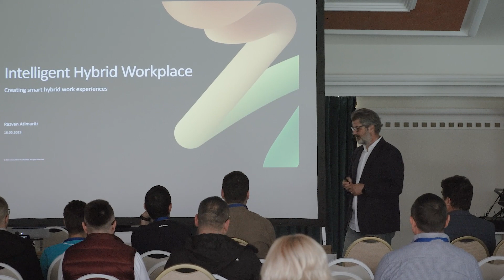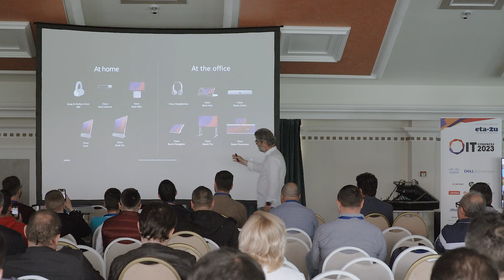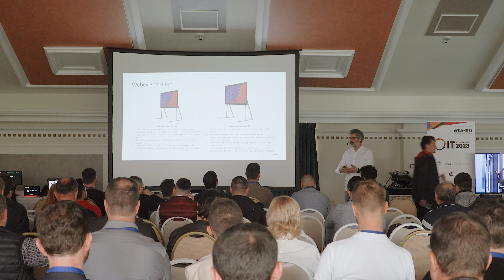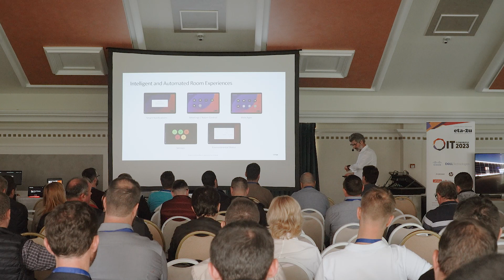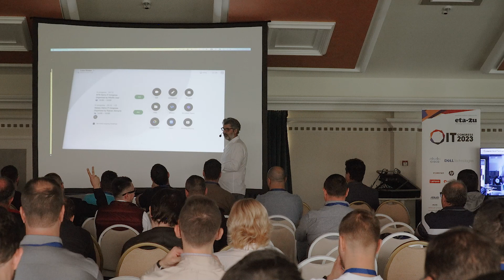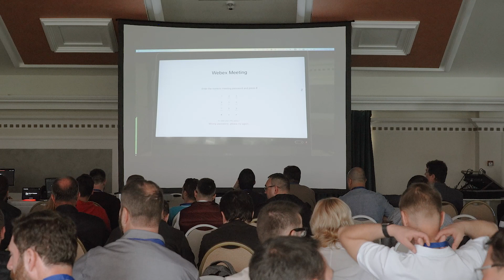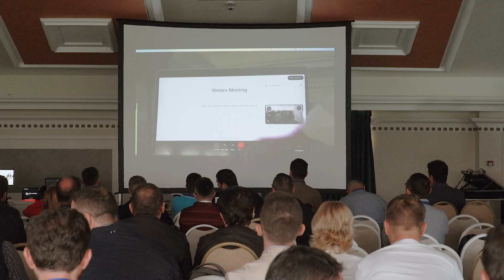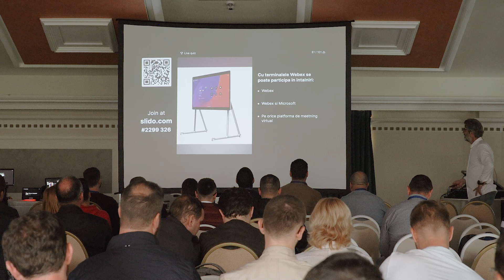Cisco | Presentation Room 2 | Ziua 2